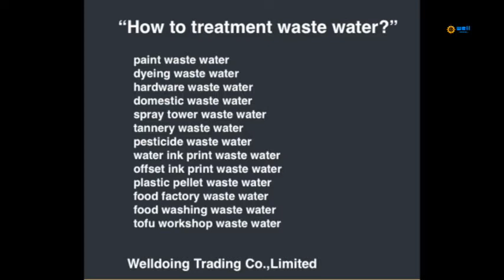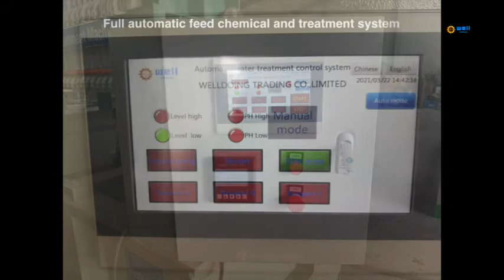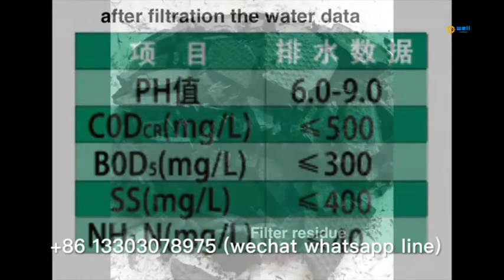Automatic dosing tofu workshop Sewage percolate equipment